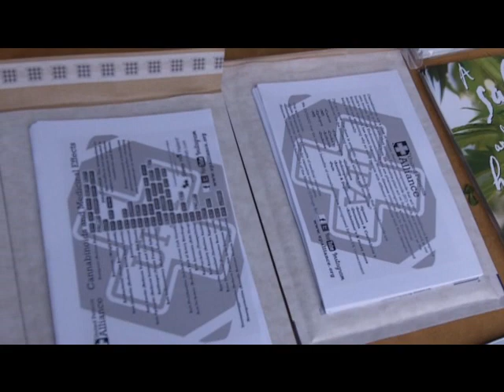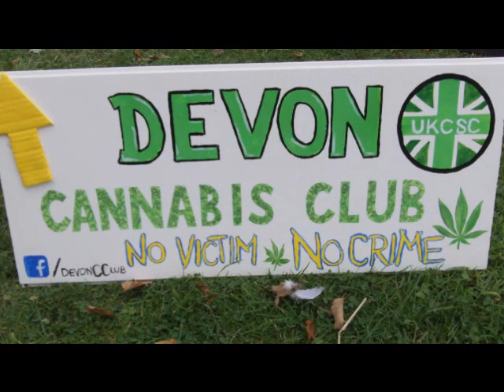Public Cannabis Smoking in Exeter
Devon Cannabis Club organised a 'smoke out' in Flower Pot park in Exeter